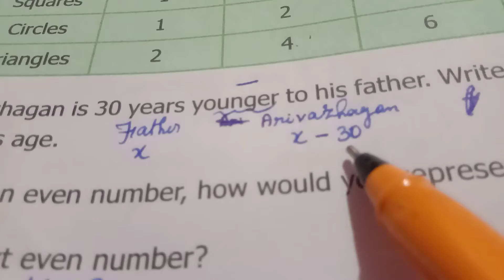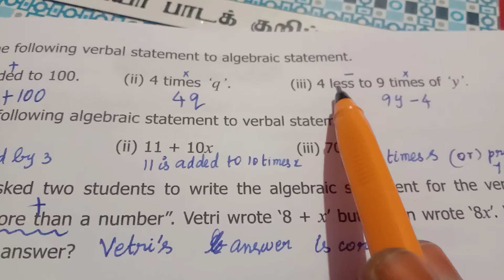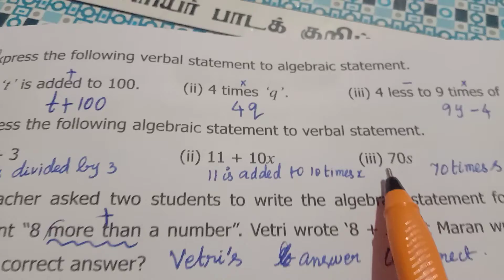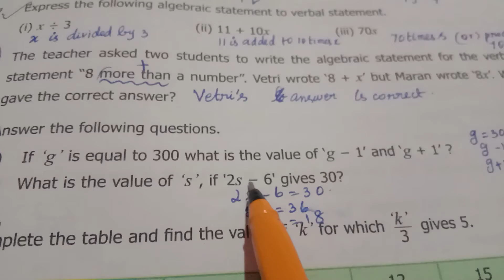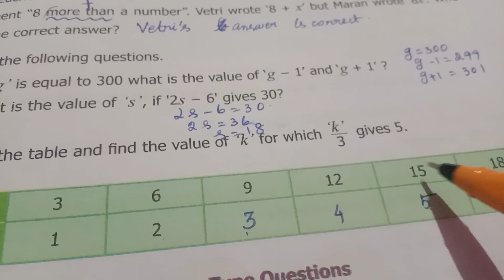Sixth Maths/ term1/exercise 2.1/ 4,5,6,7,8,9,10